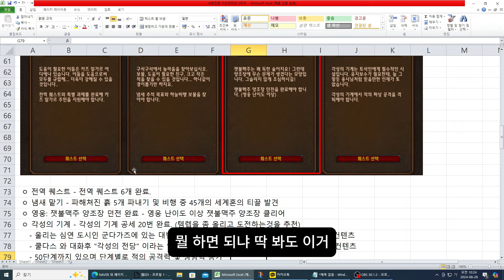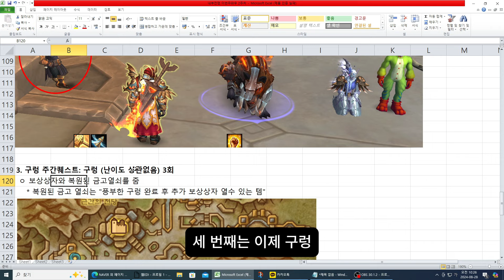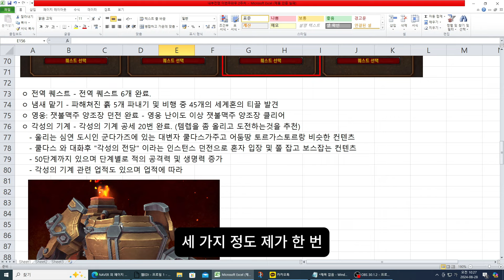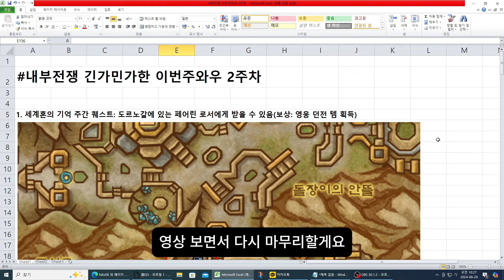와우 내부전쟁 "이번주와우 필수 3가지"(8월 29일~ 9월 4일, WoW, 월드오브워크래프트)